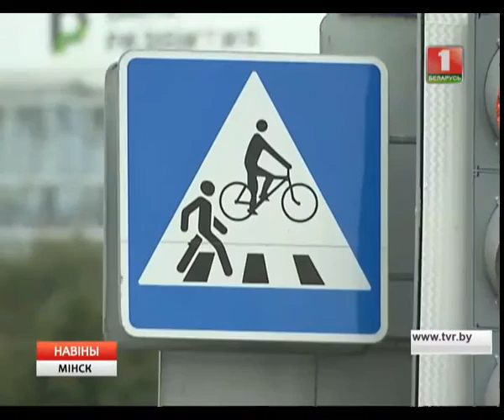100 кілаграмаў бананаў раздалі веласіпедыстам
Так актывісты Мінскага веласіпеднага таварыства падзякавалі тым, хто аддаў перавагу менавіта экалагічнаму транспарту.